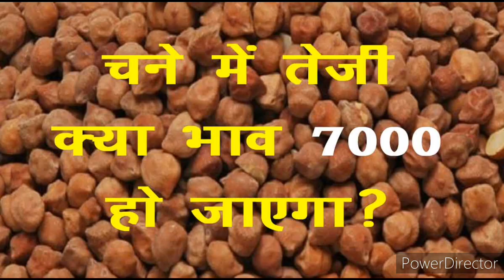चना किसानों होगे माला माल//चना बिकेगा 10 हजार पार//किसानों की डिमांड हुई पूरीchanabhav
चना किसानों होगे माला माल//चना बिकेगा 10 हजार पार//किसानों की डिमांड हुई पूरी